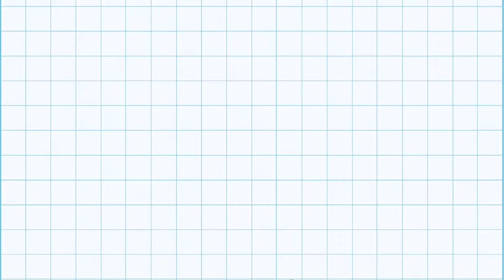So He Has Uranus | One Piece Chapter 1116 Spoilers In Hindi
So He Has Uranus | One Piece Chapter 1116 Spoilers In Hindi | Xplainime

One Piece Chapter 1116 spoilers are Out Now And In one piece chapter 1116 spoiler video Luffy Vs Gorosei, Gorosei Vs Nika kuma knew luffy is nika and many more will be in this chapter this is one piece chapter 1116 spoilers hindi for one piece hindi

Watch Hindi spoiler video Of One Piece Chapter 1116 On One Piece Hindi Review

One Piece Chapter 1116 One piece Chapter hindi One piece hindi

Credit : One Piece ( Toei Animation )

I do not own One Piece, the One Piece manga or the One Piece anime.